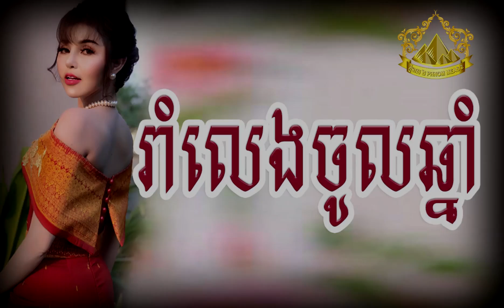រំាលេងចូលឆ្នំា, khmer Song,khmer Romvong,Romvong,Romvong song,PHNOM MEAS 2,romvong khmer new year